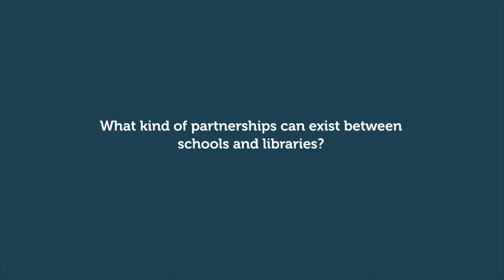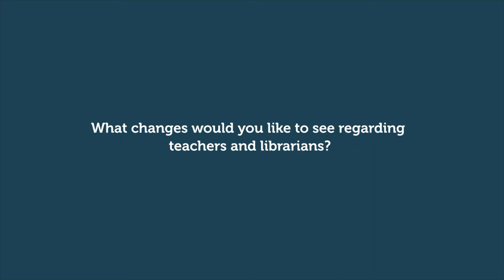Libraries and learning in the 21st century - Education Talks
Vincent Bonnet is the Director of the European Bureau of Library, Information and Documentation Associations (EBLIDA) since 2010, combining his passion for libraries with his interest in European affairs, copyright and access to information. In this interview he shares his views on how libraries contribute to informal and non-formal learning, and how schools and libraries can work more closely together.